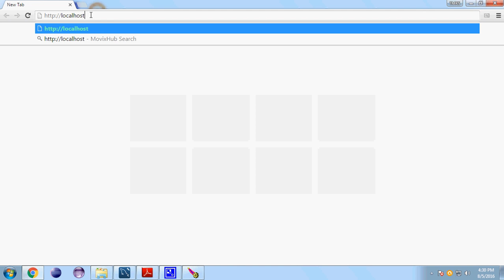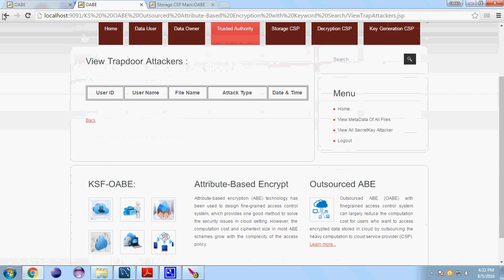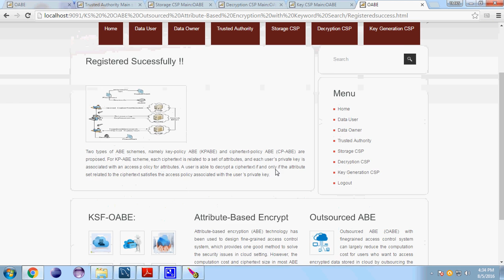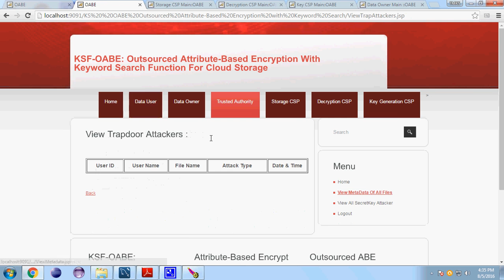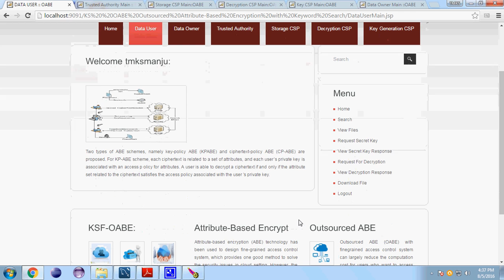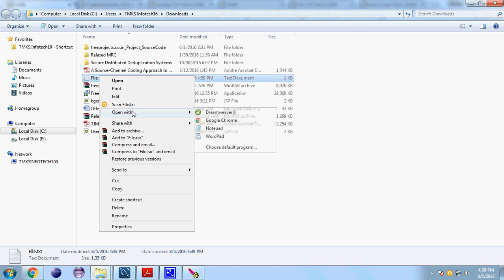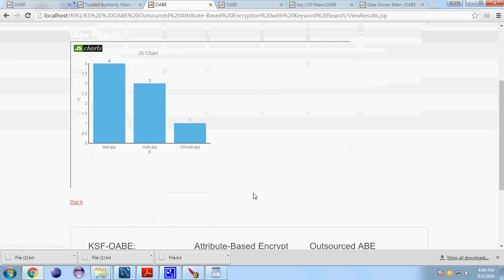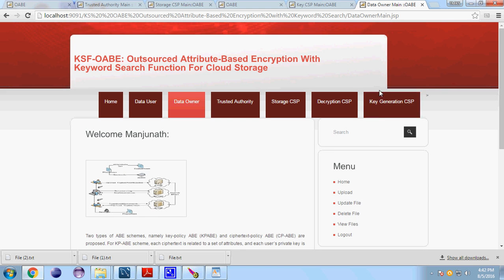KSF OABE Outsourced Attribute Based Encryption with Keyword Search Function for Cloud Storage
2016 IEEE Transaction on Cloud Computing